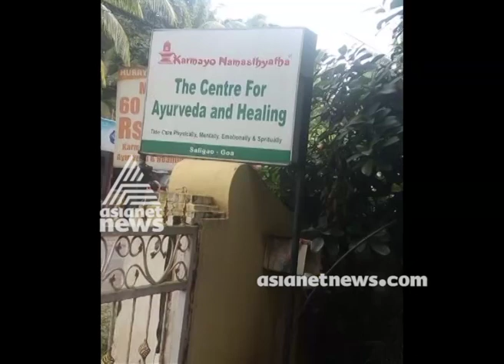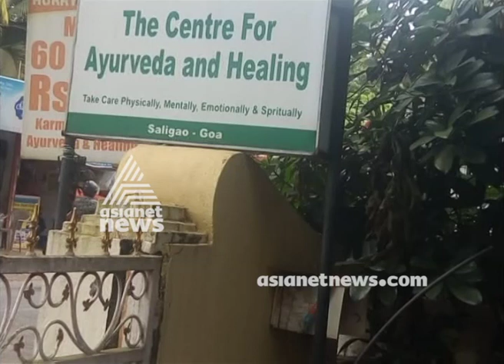No Salaries and other facilities for malayali Therapists in Goa